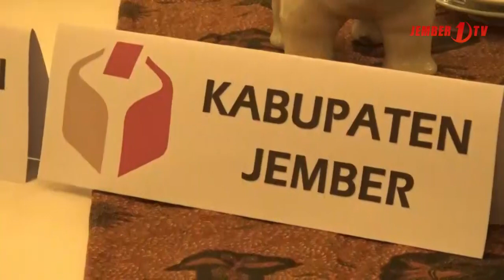Sinergi Bawaslu dengan Insan Media Jelang Pilbup